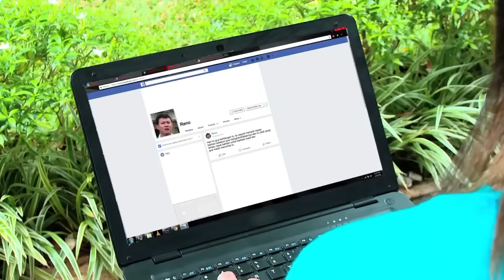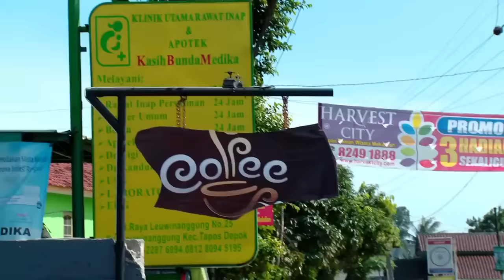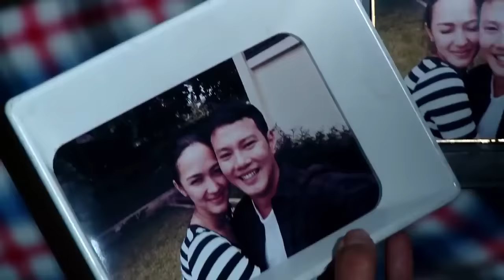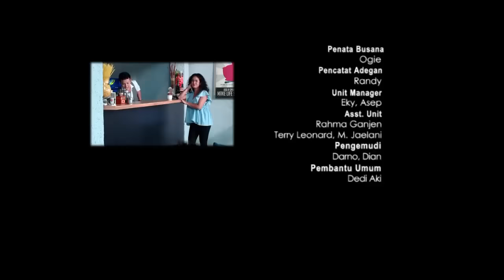FTV Cowokku Pelor Nempel Molor